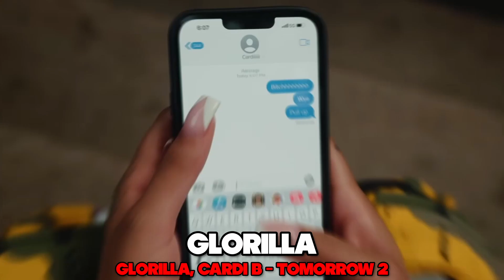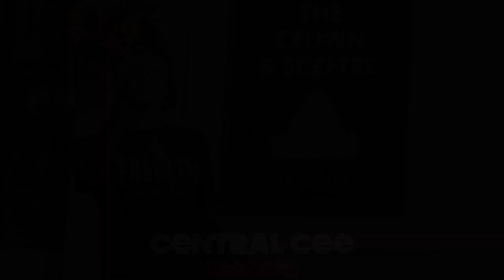How you know the 2023 XXL Freshmen Class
Here you can see each freshmen's 2 most popular songs on Spotify and a bonus one for DC the Don because he's my favorite on the list.